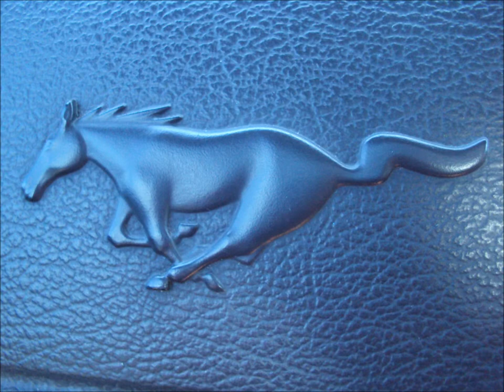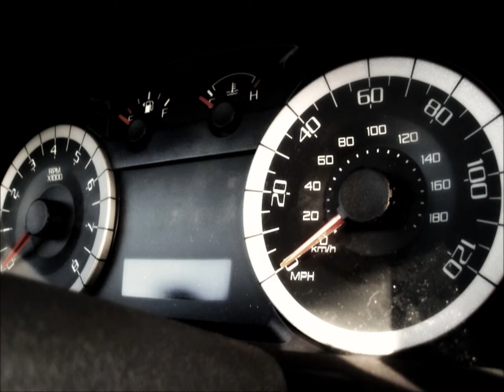Mustang Photography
Photos i took of different Mustangs.